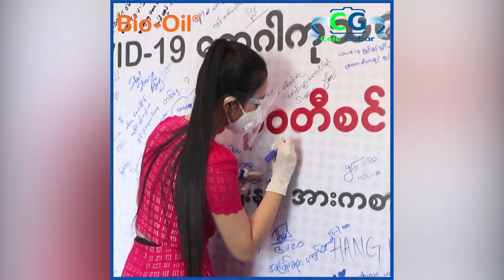အသက်(၂၁) ပြည့်သွားပြီးဖြစ်တဲ့ မွေးနေ့ရှင် သရုပ်ဆောင် နေခြည်ရွှန်းလက်...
Covid-19 ရောဂါကုသရေးဌာန(သုဝဏ္ဏ) မှာ အလှူငွေများ လှူဒါန်းခဲ့တဲ့ အသက်(၂၁) ပြည့်မွေးနေ့ရှင် သရုပ်ဆောင် နေခြည်ရွှန်းလက်...